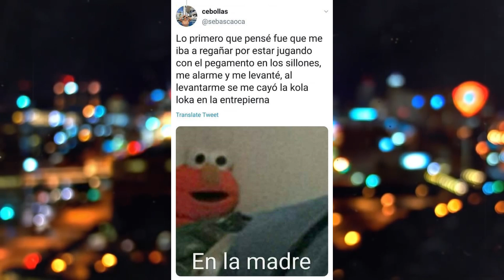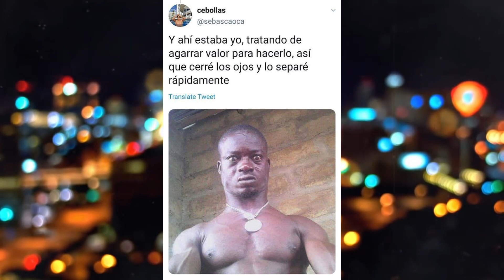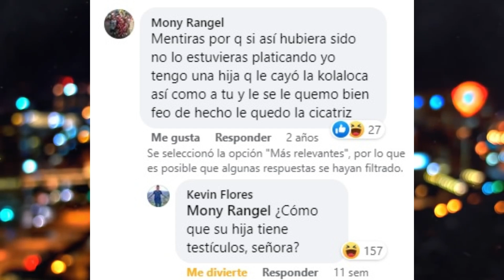me pegué los huevos🥚🥚s jugando con Kola Loka | leyendo hilos de Twitter